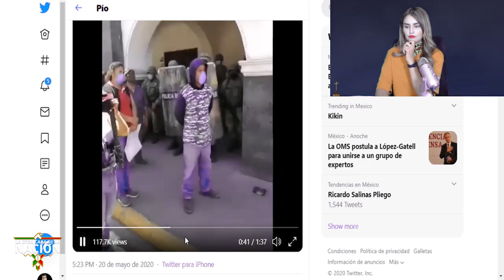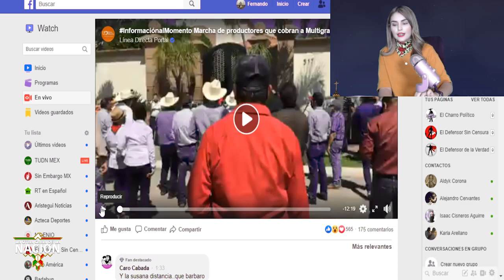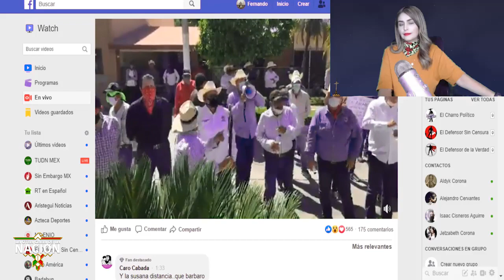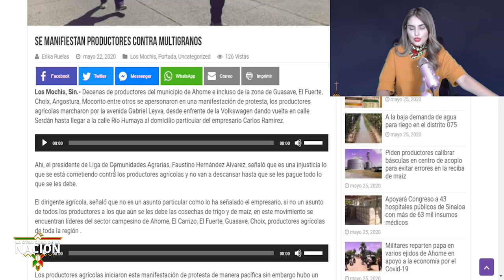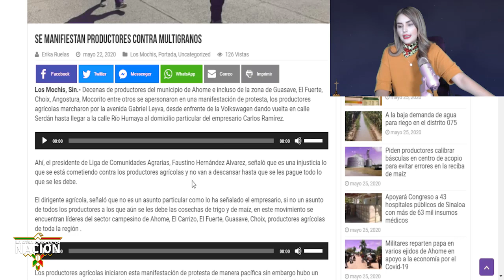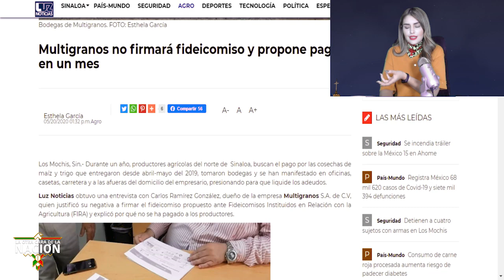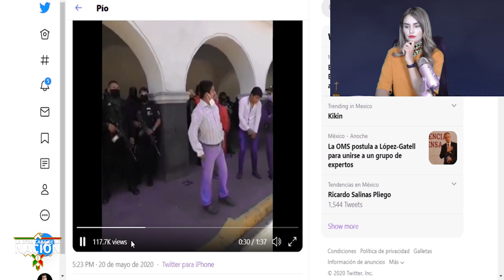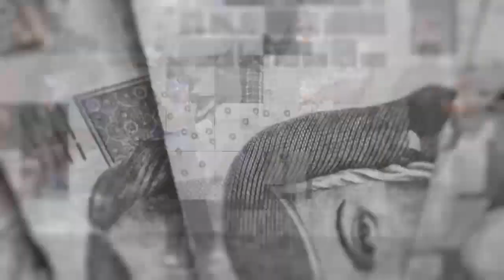Sitian Casa De Empresario Golpista Para Obligarlo a Revelar Quienes Financian El Golpe!!